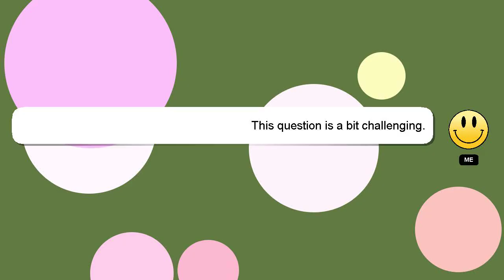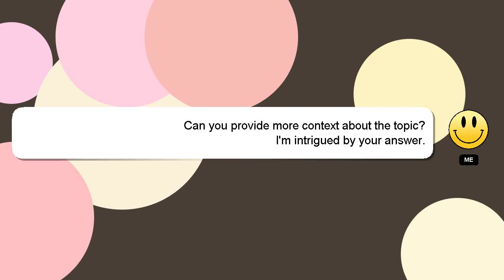How to save adobe audition project file?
Let me give you a quick introduction about myself, Hello everyone, I'm Delphi. I am here to provide you with assistance in answering your questions. - How to save adobe audition project file?

If you need more specific information, let me know by leaving a comment or starting a chat. Providing an answer will be acknowledged and appreciated with a 'heart' from me.

*2 What we are experimenting :*